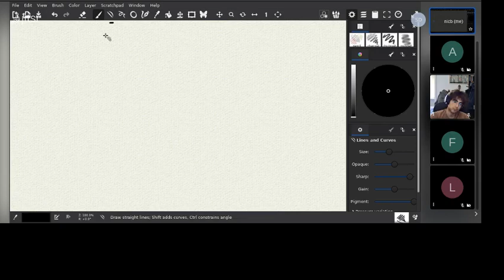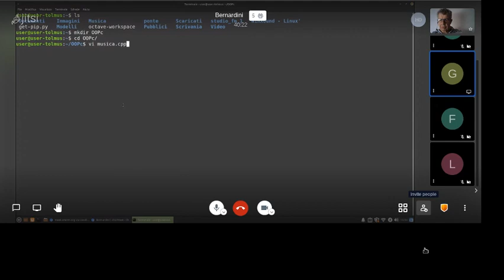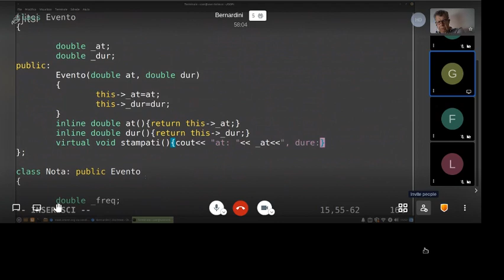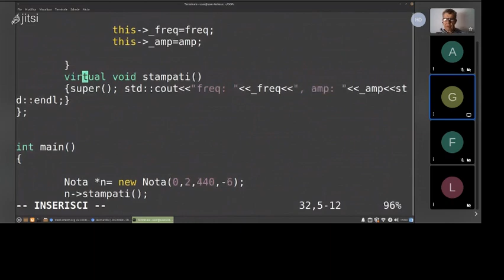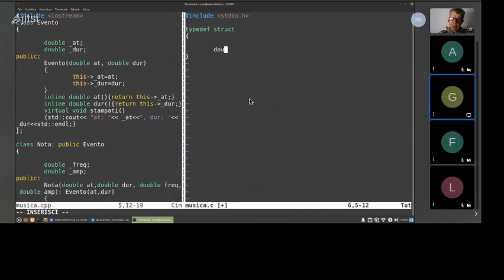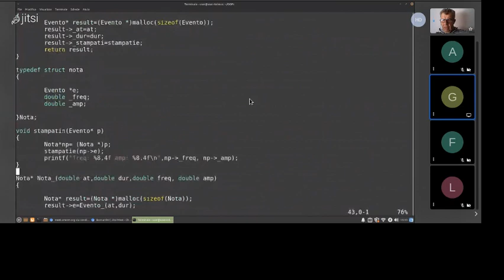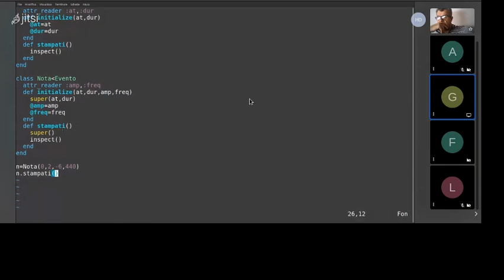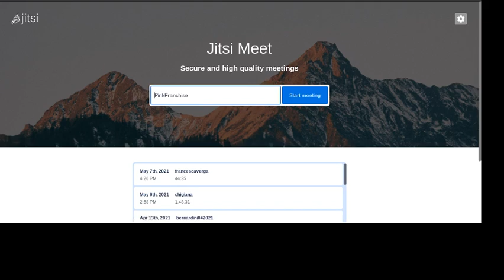Bernardini - Seminario di Fondamenti di Informatica (15) 18/05/2021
- Object-oriented programming:
  - in C++
  - in C
  - in python
  - in ruby